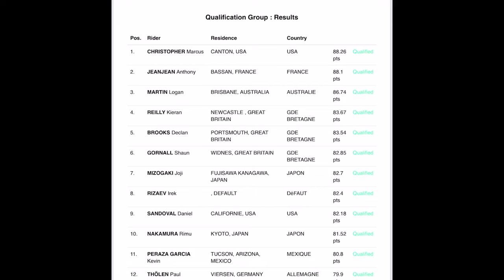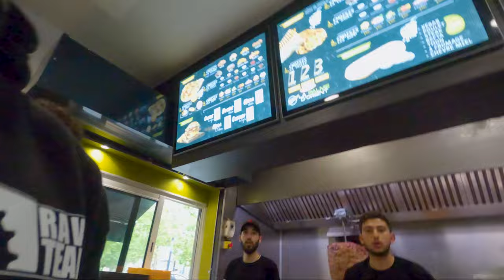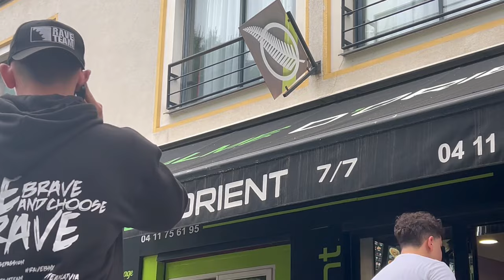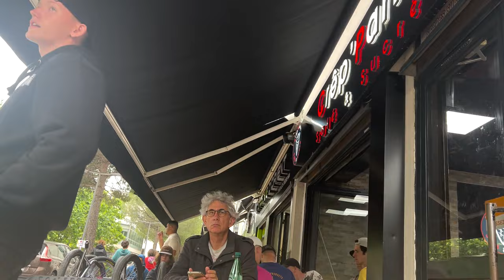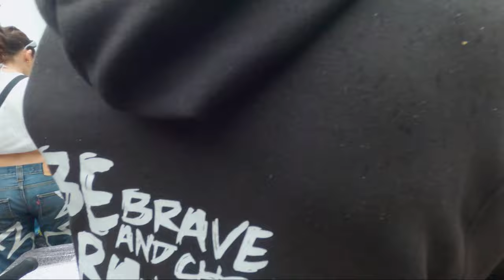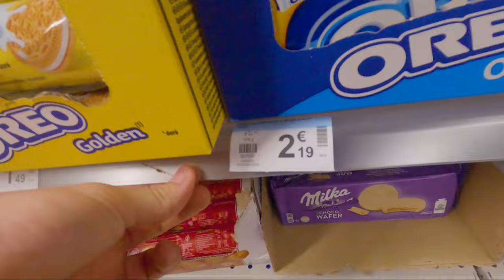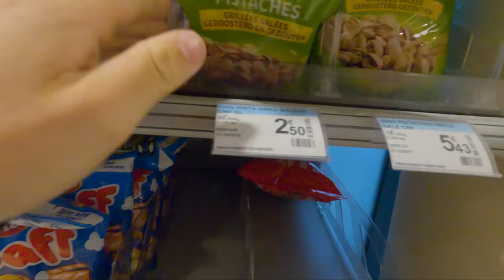BŪS VAI NEBŪS ZVAIGZNE ZAGLIS?!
Ieraksti savas domas par video komentāros!

Laipni lūgti manā jaunajā YouTube vlogā!

Šoreiz esam Francijā, Montpellier, piedaloties neaprakstāmi aizraujošajās BMX Freestyle sacensībās FISE World Series finālā.

Dienu uzsākam ar lielu enerģiju un gatavību parādīt savas prasmes.

Diemžēl mūsu draugs, Ernest Zēbolds, šajos finālos netika, taču viņš ir īsts šķērslu pārvarētājs.

Pēc sacensībām kopā devāmies uz vietējo kebabu ēstuvi, lai uzņemtu spēkus un dalītos emocijās.

Pusdienās man īslaicīgi pazuda kamera, un draugi izdomāja mani mācīt, uzspēlējot praktisku joku.

Tā rezultātā mani pārņēma satraukums par kameru, bet drīz viņi atklāja, ka viss bija draudzīga izjokošana.

Turpmāk mūsu piedzīvojumos devāmies uz FISE World Series festivālu, sastopot lietu lietu.

Meklējām tetovējumu cenas un pētījām pēcpusdienu pirms iekārtojāmies uz afterparty, kur atpūtāmies un dalījāmies ar emocijām.

Vakaru noslēdzam kopā, spēlējot kārtis.

Tomēr bijām pārsteigti, ka mūsu draugs Guntis nemāk spēlēt.

Kopumā šis bija fantastisks dienas pavadīšanas veids pēdējā dienā šajā neticami aizraujošajā pasākumā.

Paldies, ka piedalījāties mūsu piedzīvojumos un sekot mūsu ceļojumam!